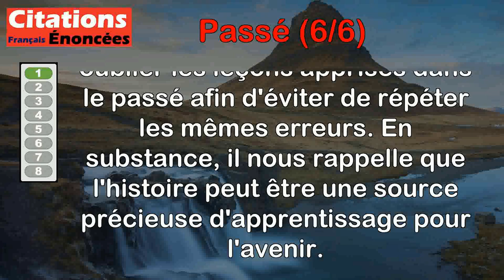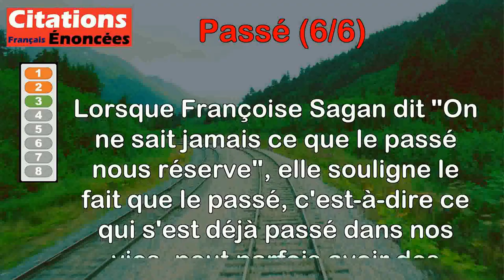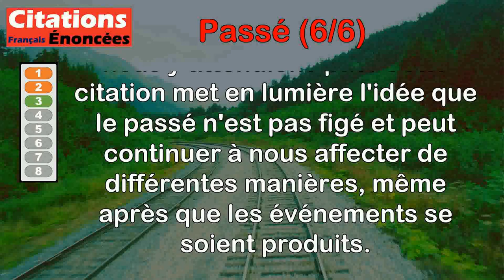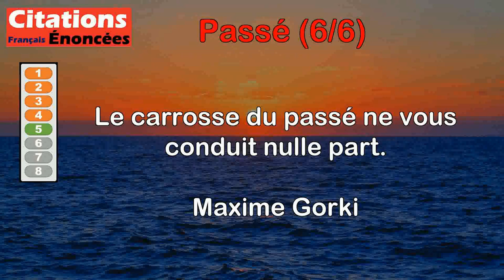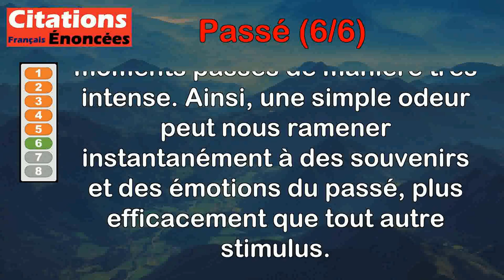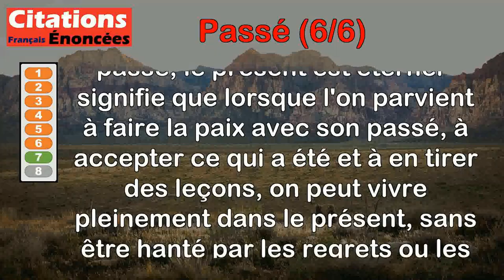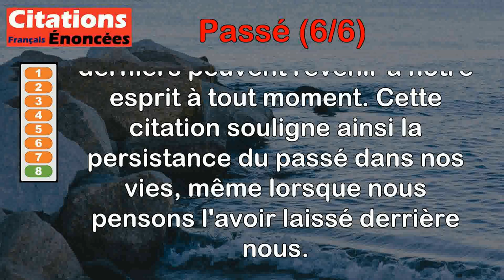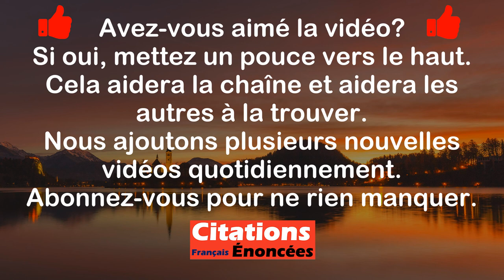Citations - Passé (6 de 6)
00:00 Introduction
00:07 Albert Einstein - Les amères leçons du passé doivent être réapprises sans cesse.
00:44 Francis Bacon - Le passé n'est plus, il est irrévocable, et c'est assez que de penser au présent et à l'avenir.
01:35 Françoise Sagan - On ne sait jamais ce que le passé nous réserve.
02:23 Louis Aragon - Un beau soir l'avenir s'appelle le passé. C'est alors qu'on se tourne et qu'on voit sa jeunesse.
03:38 Maxime Gorki - Le carrosse du passé ne vous conduit nulle part.
04:23 Vladimir Nabokov - Rien ne ravive mieux le passé, que l'odeur qu'on lui a autrefois associée.
05:03 Gaëtan Faucer - Dès l'instant où l'on règle son passé, le présent est éternel.
05:59 Jean-Michel Guenassia - On croit qu'on oublie parce qu'on y pense plus mais le passé ne demande qu'à revenir.